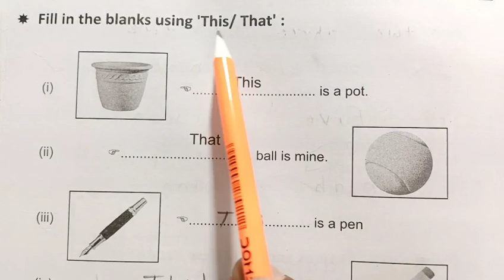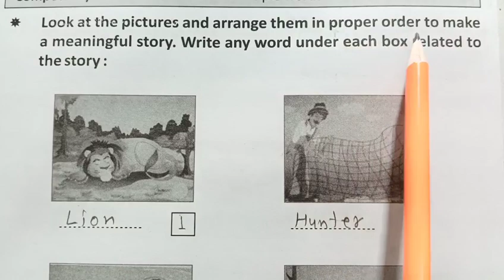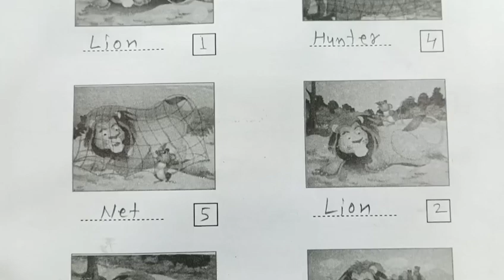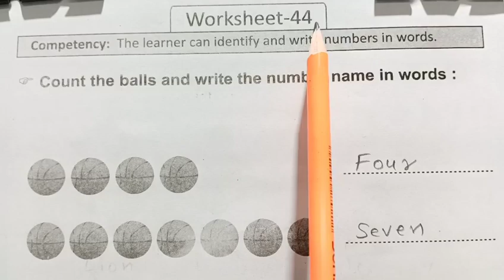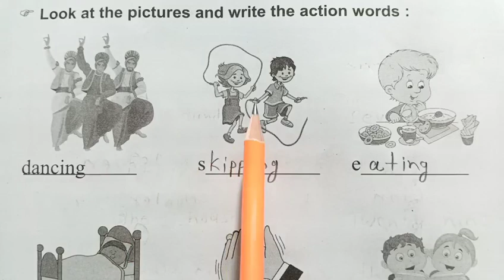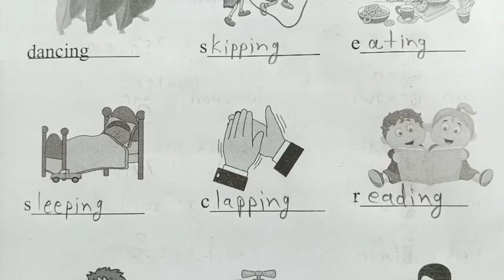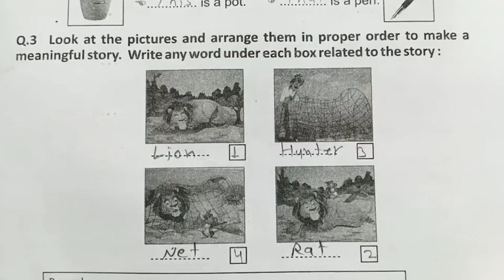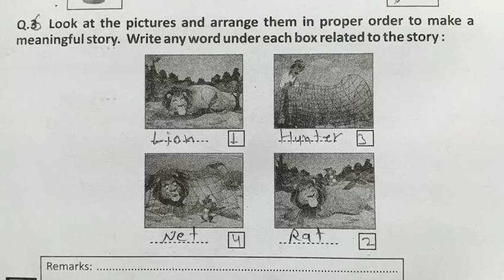Grade 4-5 Prayas 2 English Bridge Remediation Workbook | Worksheet 42,43,44,45,46 and Assessment 5